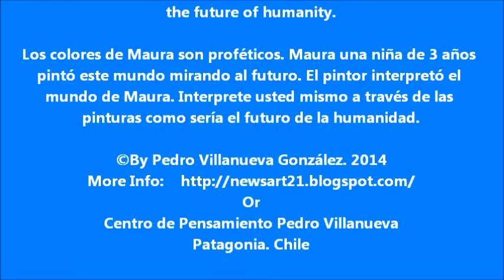Maura lost Surrealism.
Art future.